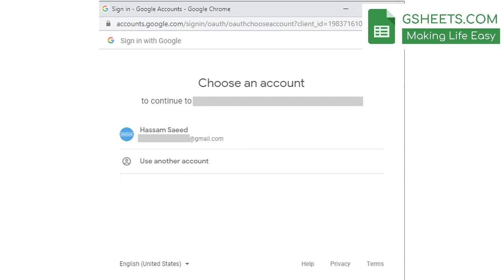How To Authorize Google Apps Script? [4 Steps]